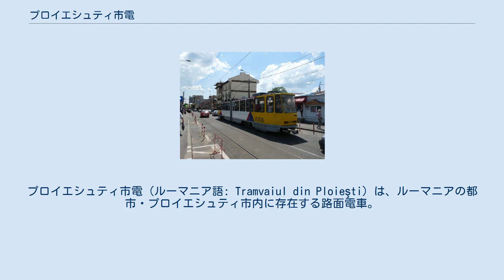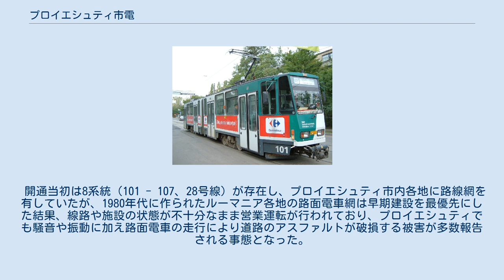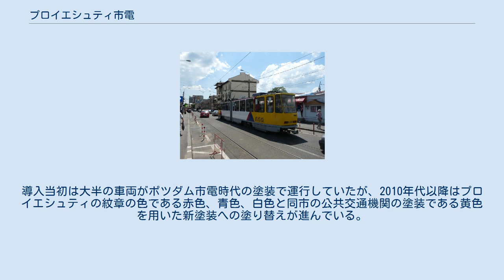プロイエシュティ市電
プロイエシュティ市電（ルーマニア語: Tramvaiul din Ploieşti）は、ルーマニアの都市・プロイエシュティ市内に存在する路面電車。
2020年現在はプロイエシュティの公共交通機関を運営する公営組織である急行旅客輸送プロイエシュティ（Transport Călători Express Ploiești、TCE Ploiești）によって運営されている。
 開通当初の路線図 共産主義時代のルーマニアでは、1980年代以降自国通貨の海外への流出抑制を目的に石油の輸入量を減らす代わりに、石油の使用量が自動車と比べて少ない路面電車の導入が各地で進められた。
ルーマニアの石油産業の中心地であったプロイエシュティの路面電車もその1つで、1987年12月から営業運転を開始した。
 開通当初は8系統（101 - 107、28号線）が存在し、プロイエシュティ市内各地に路線網を有していたが、1980年代に作られたルーマニア各地の路面電車網は早期建設を最優先にした結果、線路や施設の状態が不十分なまま営業運転が行われており、プロイエシュティでも騒音や振動に加え路面電車の走行により道路のアスファルトが破損する被害が多数報告される事態となった。
これを受け、民主化後は早期に市電の路線網の廃止が断行され、1998年以降多くの系統が路線バスへと置き換えられた。
廃止を免れた一部の系統についても老朽化や騒音・振動が深刻な状態に陥った事から、2010年代以降は欧州連合からの支援を受けた施設・道路の修繕や大規模な近代化が行われ、大規模な運休を経て2020年現在は近代化が完了した以下の2系統が運行されており、運賃は路線バスやトロリーバスと共に1回の乗車につき2.5レイである。
 車両については、開業当初ルーマニア国産の車両（V3A、ティミス2）が導入されたが、早期に老朽化が進行した事を受け、2020年現在は全車両ともドイツのポツダム市電から譲渡された2車体連接車のタトラKT4Dに置き換えられている。
導入当初は大半の車両がポツダム市電時代の塗装で運行していたが、2010年代以降はプロイエシュティの紋章の色である赤色、青色、白色と同市の公共交通機関の塗装である黄色を用いた新塗装への塗り替えが進んでいる。
2020年の時点で、ポツダム市電で近代化工事を受けたタトラKT4DMを含めて30両が在籍する。